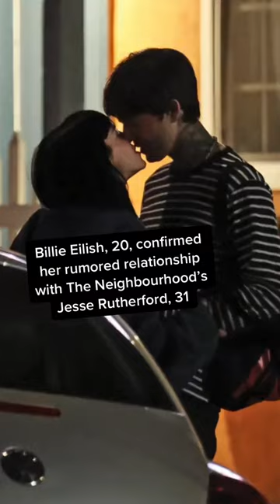Billie Eilish, 20, makes out with The Neighbourhood’s Jesse Rutherford, 31 Page Six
Billie Eilish just confirmed her rumored relationship with Jesse Rutherford by sealing it with a kiss Tuesday night outside an Indian restaurant in Studio City, Calif.

The Grammy winner, 20, and the lead singer of alternative rock band The Neighbourhood, 31, smiled as they shared a meal at Lal Mirch, which was followed by some adorable PDA on the sidewalk.